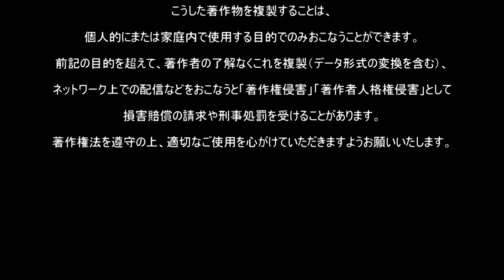Chopin:Mazurka a-moll op.17-4 HD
Yasushio Natsume (piano)
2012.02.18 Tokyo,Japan